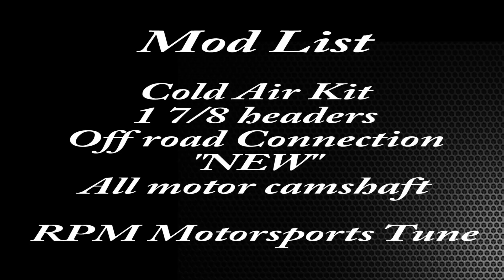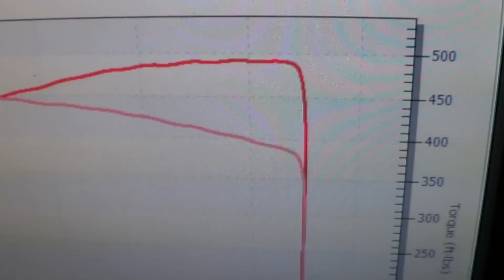**NEW** All Motor Camshaft for the LS3...RPM Motorsports..Garner NC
Big Power
Great Sound